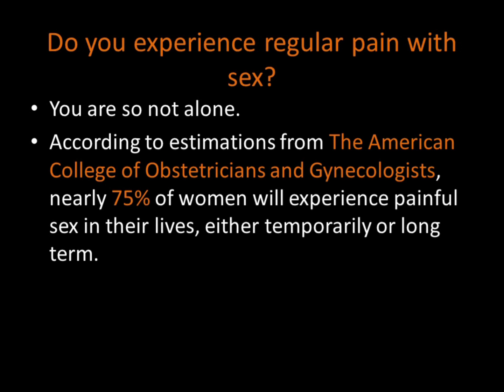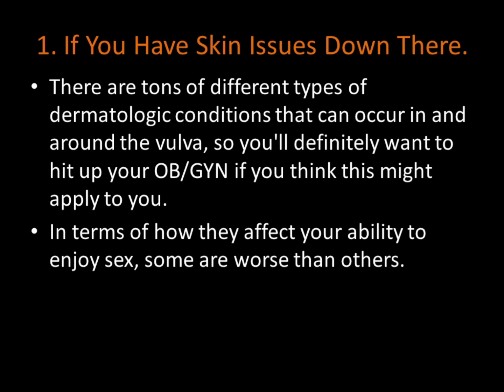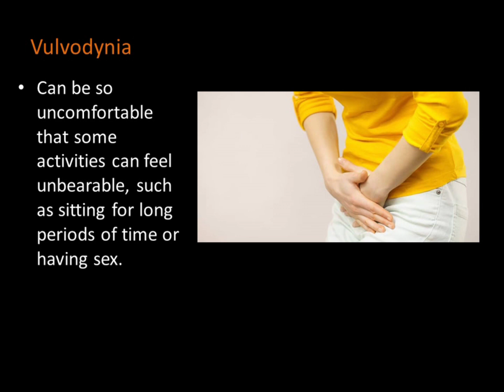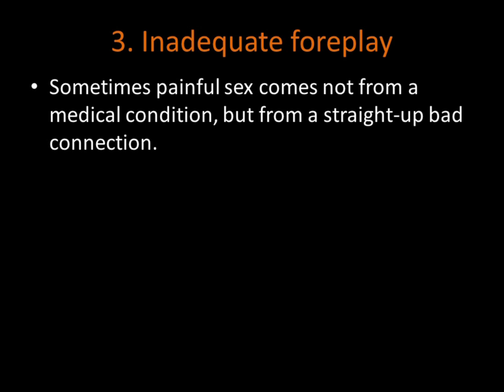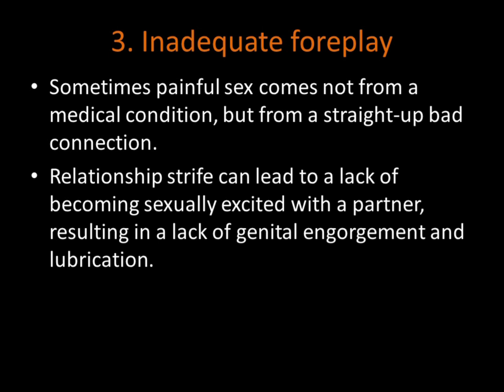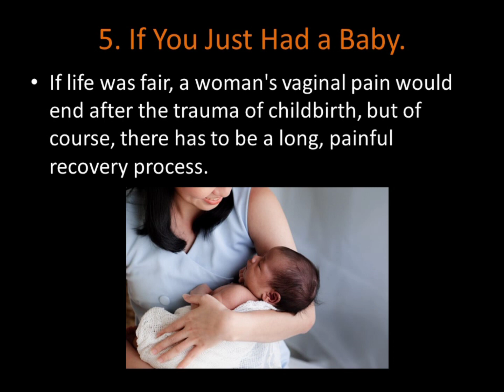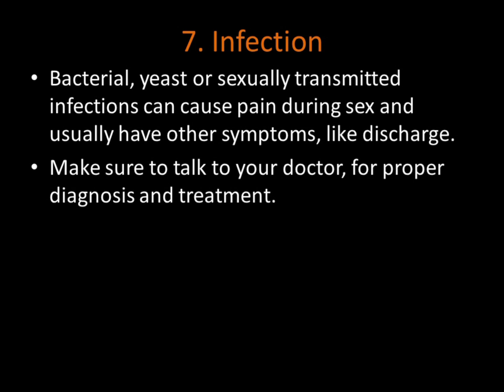Causes & Treatment of Painful Sex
Sex should be a pleasurable experience, and if it’s not, speak up to your partner—and your doctor.

This video shows us the different causes of Painful sex, otherwise known as dyspareunia.